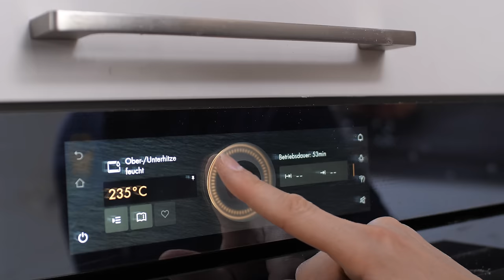UrDinkel Landbrot - Rustikales Brot im französischen Landbrotstil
UrDinkel mal anders - und zwar im Stil eines französischen Landbrots. Die beeindruckenden Röstaromen von diesem Brot sind einfach unglaublich.

00:00 Begrüssung & Einleitung
00:30 Hauptteig
02:11 Dehnen & Falten
02:38 Formen
04:11 Backen
05:22 Geniessen

„UrDinkel“ ist ein Schweizer Label, das einem strengen Pflichtenheft unterliegt. Hier bekommst Du alle Informationen, rund um das Produkt UrDinkel

Mein Name ist Marcel Paa, Diplomierter Bäcker-Konditor-Meister und geprüfter Brot-Sommelier aus der Schweiz. Nicht lange Fackeln, «Einfach Backen»! Ist das Motto dieses Kanals und meine Leidenschaft ist das unkomplizierte, leckere und gelingsichere Backen - jede Woche teile ich mit dir Rezepte, Back Geheimnisse, Tipps und Tricks rund ums Backen. Lass dich von meiner Leidenschaft inspirieren, ich freue mich auf dich! Dein Marcel

Luzernerstrasse 21
5643 Sins
Aargau
Schweiz